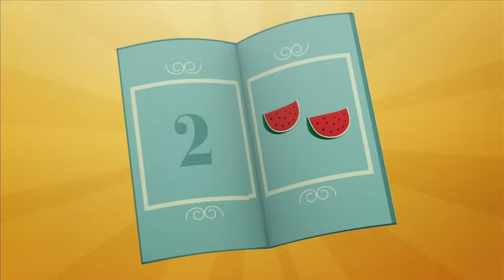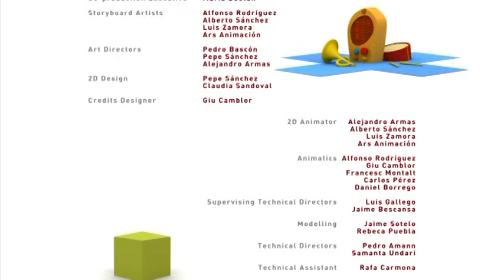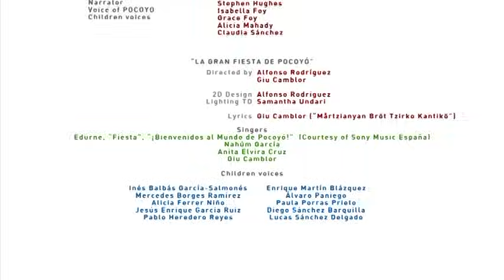🌏 POCOYÓ en ESPAÑOL - Juego limpio [ MUNDO POCOYO Ep10 ] | CARICATURAS y DIBUJOS ANIMADOS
✔️ Disfruta de los nuevos capítulos de Pocoyó y Nina con los vídeos de dibujos animados infantiles para bebés y niños de Pocoyó en español. Cada capítulo de "Mundo Pocoyó" incluye episodios clásicos de Pocoyó, canciones y super consejos: ¡25 minutos de diversión!

Este capítulo contiene todo esto: Juego limpio, La canción de Pulpo, Tori Dori, un consejo de Super Pocoyó y Travel with Pato.